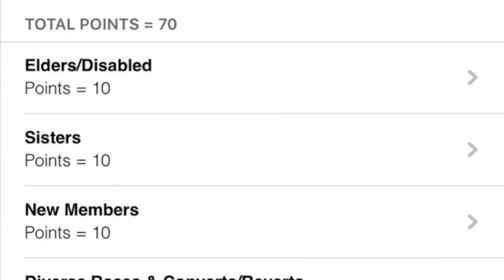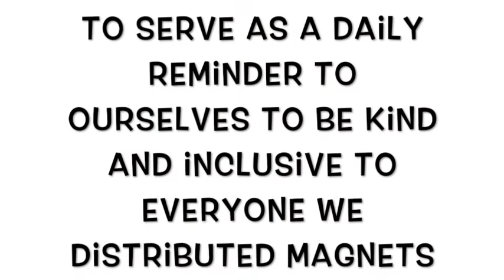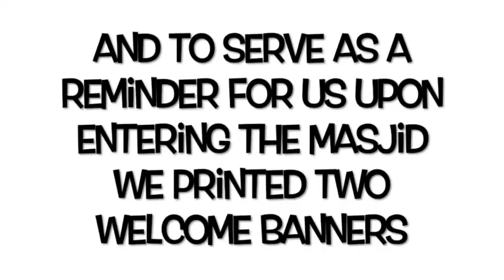Masjid Association of Bolingbrook Service Project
CIOGC Service Challenge completed! Throughout this month, Masjid's throughout the Chicagoland community have spent the month of July committing themselves to social justice.